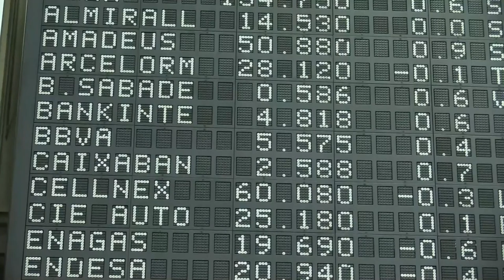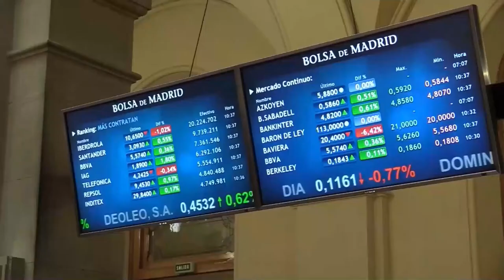📈✔️ Fuerte rebote en el Ibex, que recupera casi toda la caída de la semana pasada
El Ibex 35 ha rebotado con más fuerza que el resto de índices del Viejo Continente este lunes (+1,39%) tras hacerlo también peor que los demás el viernes pasado, cuando se llevó por delante el soporte de los 8.800 puntos que ha conseguido recuperar (8.816,10 puntos). El selectivo español se aleja así de forma contundente de los 8.600 puntos, precios hacia los que se dirigió el viernes y donde se encuentra la media de 200 sesiones y el hueco alcista que se dejara a finales del mes de julio.